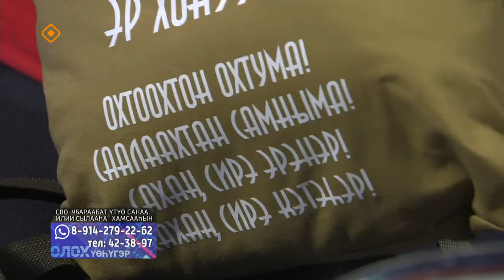«Олох үөһүгэр»: Уҕараабат үтүө санаа - «Илии сылааһа» хамсааһын (29.01.24)